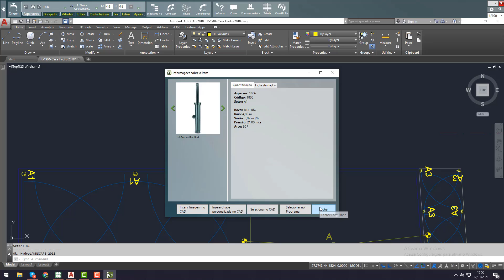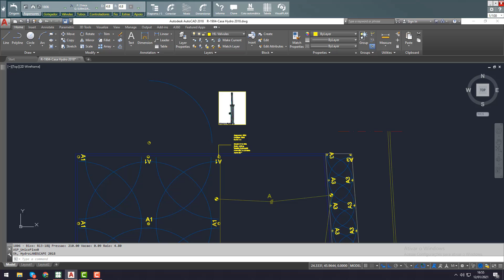HydroLANDSCAPE 2018: Como utilizar o botão informa no HydroLANDSCAPE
Veja neste vídeo tutorial como utilizar a ferramenta informa, que pode lhe auxiliar muito em projetos!